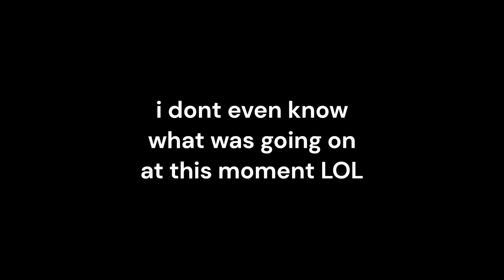playing tf2 with randoms is fun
i love the random i join lol